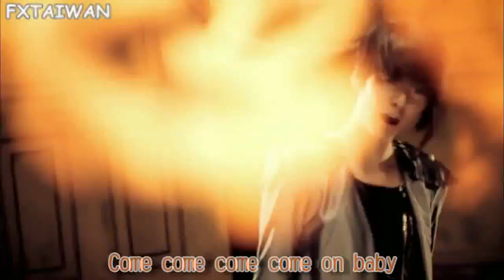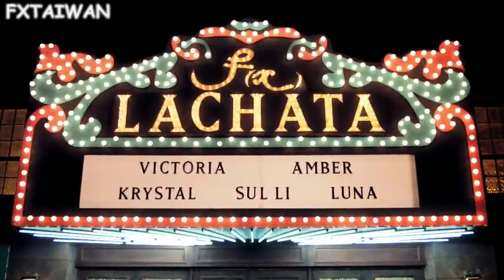[繁中字][HD] f(x) - LaChaTa MV(韓國女團)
隊長宋茜Victoria 劉逸雲Amber 朴善英Luna 崔雪莉Sulli 鄭秀晶Krystal